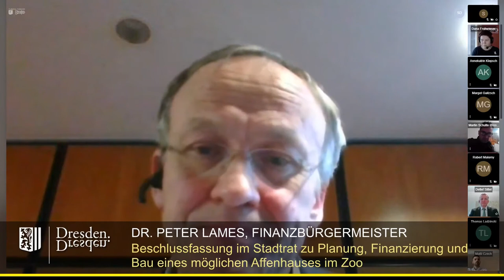Zoo Dresden: Dr. Peter Lames' Antwort auf unsere Affenhaus-Anfrage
Nachdem unser Piraten-StaDDrat Dr. Martin Schulte-Wissermann verhindert hat, dass die Entscheidung zum Bau eines neuen Affenhauses komplett am Stadtrat vorbeigeht, gibt es jetzt eine Antwort auf unsere Anfrage.

Grob zusammengefasst wollten wir wissen:
1. Liegen der Verwaltung mittlerweile die Pläne für das neue Affenhaus vor?
2. Wird der Stadtbezirksbeirat Altstadt mit in den Entscheidungsprozess eingebunden?
3. Gibt es bereits Details zur geplanten Nutzung des Hauses und der zukünftigen Haltung der Affen?

Die Antworten waren kurz und aus unserer Sicht nur wenig befriedigend:
1. Ja.
2. Bislang ist das nicht geplant.
3. Die Pläne befassen sich hauptsächlich mit der Finanzierung des Projektes.

Unsere Enttäuschung lässt sich mit einem Zitat von Dr. Lames gut zusammenfassen: "Entscheidungsmöglichkeiten bestehen im politischen Bereich nicht mehr." Die Haltung der Tiere soll im StaDDrat offenbar nicht thematisiert werden. So leicht geben wir allerdings nicht auf und bleiben dran.